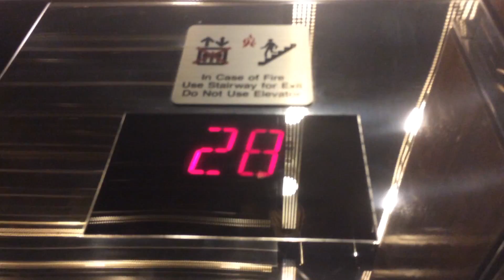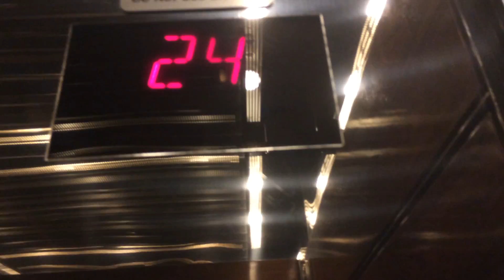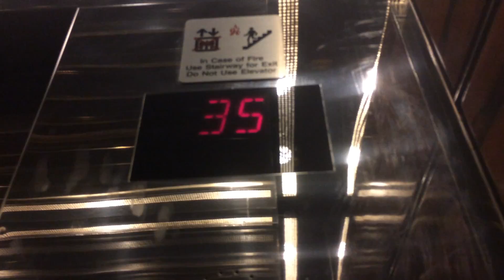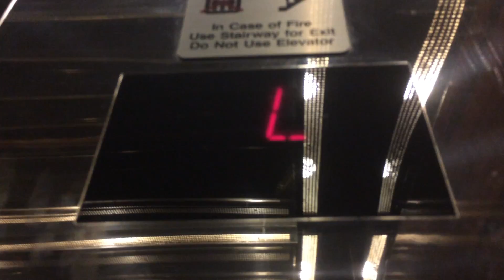OTIS Elevators - The Millenium Hilton@New York, NY (6/6/2016)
These are really fast! My ears even popped!

Taken using my iPhone